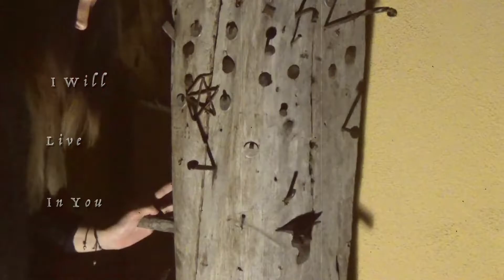♱ 𝕯𝖊𝖆𝖉 𝕭𝖔𝖗𝖓 𝕭𝖆𝖇𝖎𝖊𝖘 - 𝕼𝖚𝖊𝖊𝖓 𝖔𝖋 𝕯𝖆𝖗𝖐𝖓𝖊𝖘𝖘 ♱ (Official Video Clip)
ᒪƳᖇIᑕᔕ:
𝐓𝐡𝐞 𝐞𝐯𝐞𝐧𝐢𝐧𝐠 𝐞𝐦𝐛𝐫𝐚𝐜𝐞𝐬 𝐦𝐞
𝐀𝐧𝐝 𝐭𝐡𝐞 𝐡𝐨𝐮𝐫𝐬 𝐟𝐚𝐥𝐥 𝐡𝐞𝐚𝐯𝐲
𝐈𝐧 𝐚 𝐬𝐞𝐚 𝐨𝐟 𝐜𝐨𝐧𝐟𝐮𝐬𝐢𝐨𝐧
𝐈𝐭 𝐰𝐞𝐚𝐫𝐬 𝐨𝐮𝐭 𝐰𝐡𝐚𝐭 𝐢𝐬 𝐥𝐞𝐟𝐭 𝐨𝐟 𝐦𝐞
𝐈 𝐟𝐨𝐥𝐥𝐨𝐰 𝐭𝐡𝐞 𝐩𝐚𝐭𝐡
𝐓𝐡𝐚𝐭 𝐭𝐫𝐚𝐩𝐬 𝐦𝐞 𝐰𝐢𝐭𝐡 𝐦𝐚𝐠𝐧𝐨𝐥𝐢𝐚 𝐬𝐜𝐞𝐧𝐭
𝐓𝐡𝐞 𝐰𝐡𝐢𝐬𝐩𝐞𝐫 𝐜𝐚𝐥𝐥𝐬 𝐦𝐲 𝐡𝐞𝐚𝐫𝐭
𝐓𝐨 𝐠𝐞𝐭 𝐜𝐚𝐮𝐠𝐡𝐭 𝐢𝐧 𝐡𝐞𝐫 𝐦𝐲𝐬𝐭𝐞𝐫𝐲

𝐈 𝐰𝐢𝐥𝐥 𝐝𝐢𝐞 𝐟𝐨𝐫 𝐲𝐨𝐮
𝐈 𝐰𝐢𝐥𝐥 𝐥𝐢𝐯𝐞 𝐢𝐧 𝐲𝐨𝐮
𝐋𝐞𝐭 𝐦𝐞 𝐥𝐢𝐯𝐞 𝐢𝐧 𝐲𝐨𝐮
𝐓𝐚𝐤𝐞 𝐦𝐞 𝐪𝐮𝐞𝐞𝐧 𝐨𝐟 𝐝𝐚𝐫𝐤𝐧𝐞𝐬𝐬

𝐈 𝐈𝐧𝐯𝐨𝐤𝐞 𝐭𝐡𝐞 𝐠𝐫𝐞𝐚𝐭 𝐬𝐭𝐚𝐫
𝐈 𝐤𝐧𝐨𝐰 𝐈'𝐥𝐥 𝐟𝐢𝐧𝐝 𝐲𝐨𝐮 𝐢𝐧 𝐭𝐡𝐞 𝐠𝐫𝐞𝐚𝐭𝐞𝐬𝐭 𝐨𝐟 𝐦𝐲 𝐞𝐯𝐞𝐧𝐢𝐧𝐠𝐬
𝐇𝐨𝐥𝐝 𝐦𝐲 𝐡𝐚𝐧𝐝  𝐚𝐧𝐝 𝐭𝐚𝐤𝐞 𝐦𝐞 𝐝𝐞𝐞𝐩
𝐒𝐭𝐞𝐚𝐥 𝐦𝐲 𝐡𝐞𝐚𝐫𝐭 𝐦𝐲 𝐪𝐮𝐞𝐞𝐧 𝐨𝐟 𝐝𝐚𝐫𝐤

𝐐𝐮𝐞𝐞𝐧 𝐨𝐟 𝐃𝐚𝐫𝐤𝐧𝐞𝐬𝐬 𝐭𝐡𝐞 𝐦𝐨𝐬𝐭 𝐰𝐡𝐢𝐭𝐞
𝐑𝐮𝐥𝐞 𝐨𝐧 𝐦𝐞 𝐬𝐡𝐢𝐧𝐞 𝐨𝐧 𝐦𝐲 𝐠𝐥𝐨𝐨𝐦
𝐈'𝐦 𝐲𝐨𝐮𝐫 𝐃𝐚𝐫𝐤𝐧𝐞𝐬𝐬
𝐘𝐨𝐮 𝐚𝐫𝐞 𝐦𝐲 𝐦𝐨𝐨𝐧

The video was filmed in the region of Transylvania Romania.

Official Music in Master Quality Sound on Bandcamp.

Listen to Queen of Darkness on Spotify.

Goth Productions (2020)
Mix and Mastering Fher Knight.